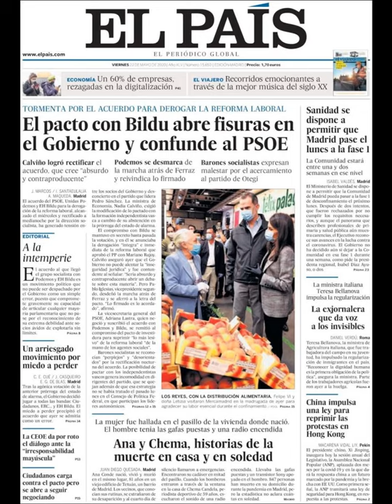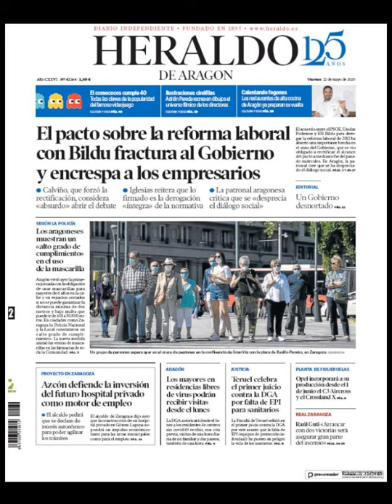Noticias Viernes 22 Mayo 2020 Principales Titulares Portadas Diarios Periódicos España Spain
Principales Titulares de Noticias en Portadas Diarios Periódicos Españoles del Viernes 22 de Mayo de 2020 ¿Que le Parecio este día?